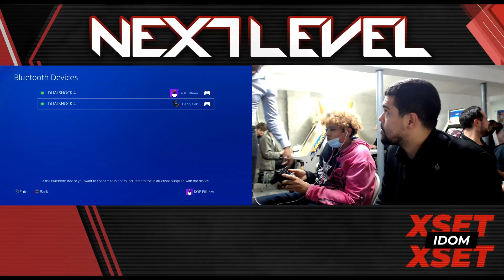Next Level Underground #3 HOC Scamby vs STG NeoJudai (Amazing Set+ Interview)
This is one of the best exhibitions I got to host at a Next Level Underground. I hope you guys enjoy it and enjoy the amazing popoff!